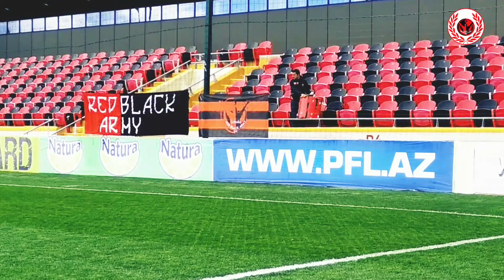Red Black Army / SECTOR B4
Azərbaycan Koboku 1/2 final ilk oyun.
Qəbələ - Qarabağ 1:0